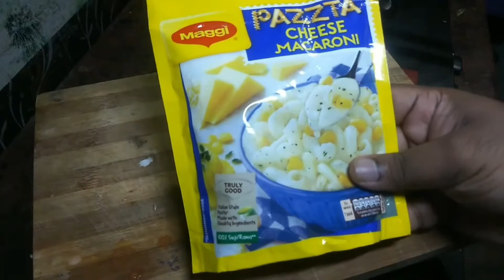Maggi Cheese pasta review in Tamil |Maggi Recipes | Quick Pasta Recipes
Hi Friends,
Welcome to  Aaradhana Kitchen In this video i am going to show you how to make maggi cheese pasta review in Tamil . IN Maggi Recipes this is one of my favorite Mouthwatering recipe.
in this vieo we going to show you Quick Pasta Recipes maggi cheese pasta  .